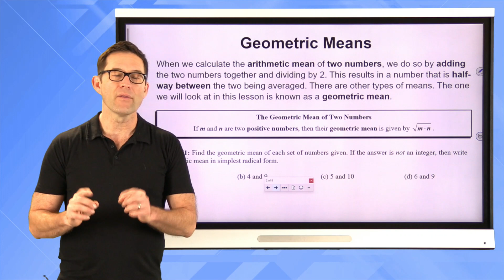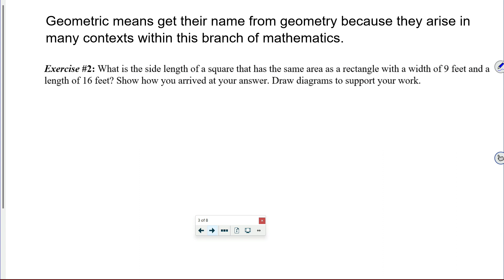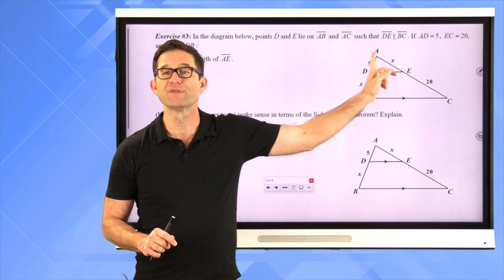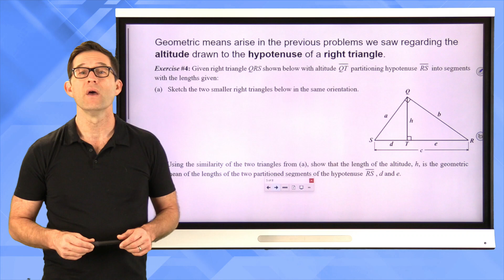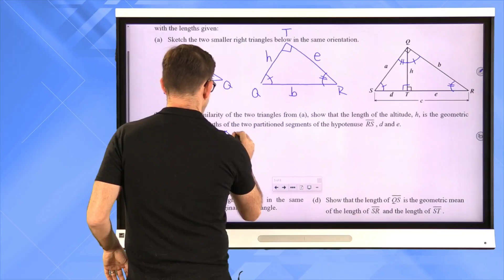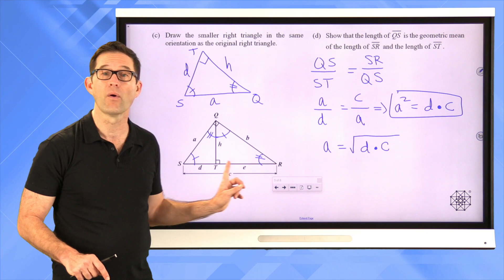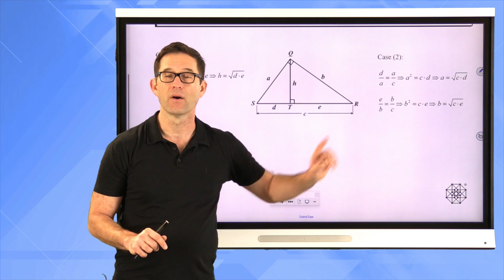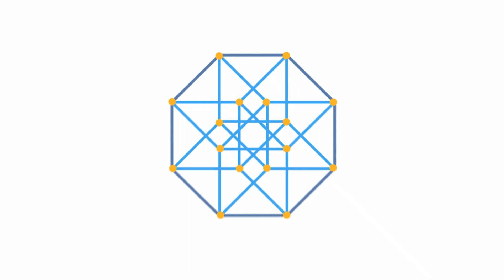N-Gen Math Geometry.Unit 7.Lesson 12.Geometric Means